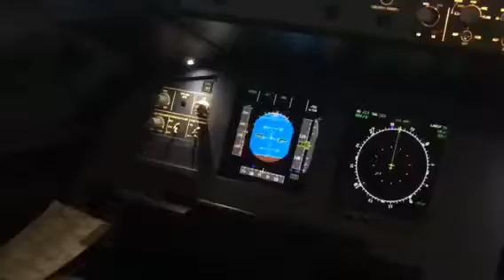Lento Jyri 2017 28.7